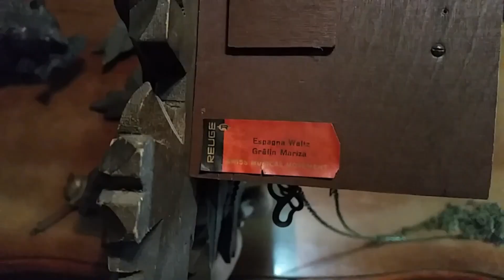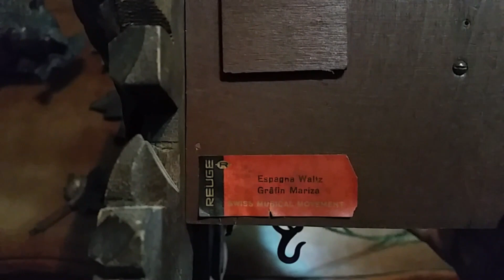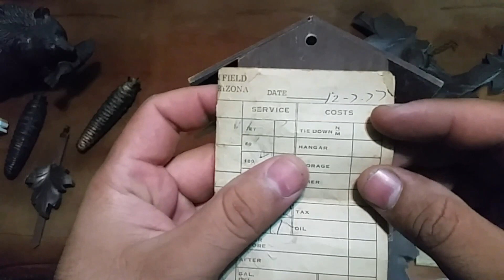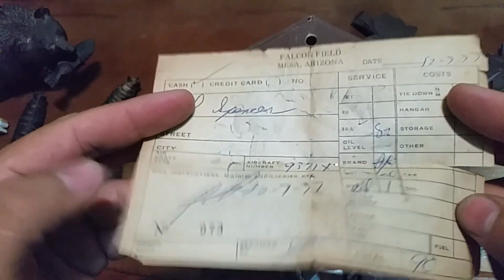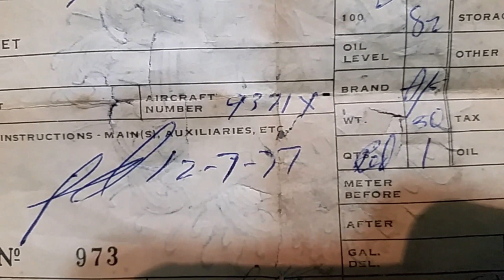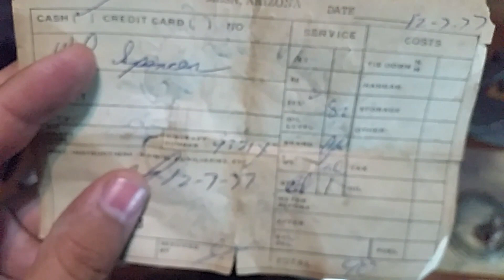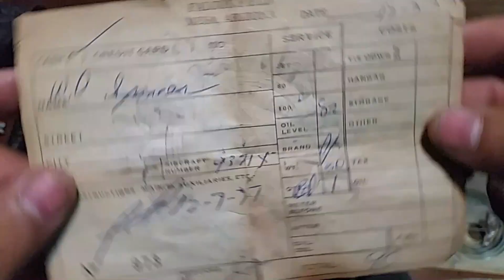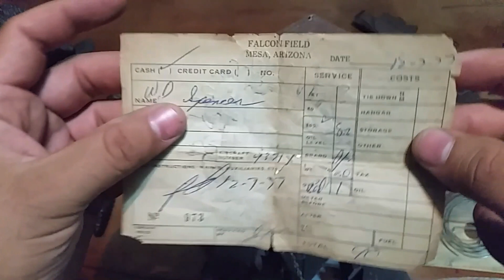ANTIGUO RELOJ CUCU Con Premio Incluído 👀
Reseña de Reloj cucu Antiguo Alemán de 3 Pesas, 2 Ventanas, cuerda de 24 horas Cafe Chocolate con una curiosidad en su interior que te sorprenderá como a mi en lo personal, los invito a ver el vídeo completo para que no se pierdan ningún detalle.